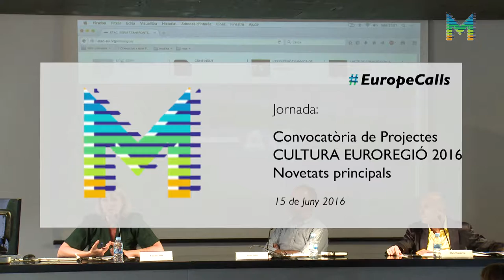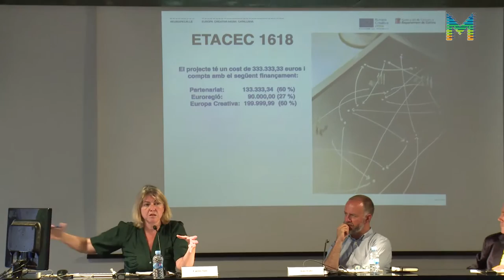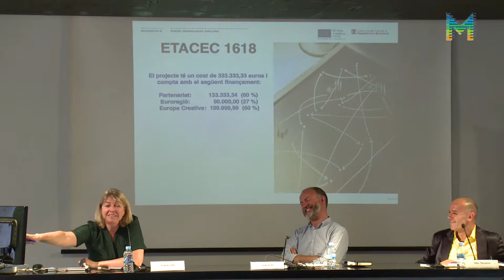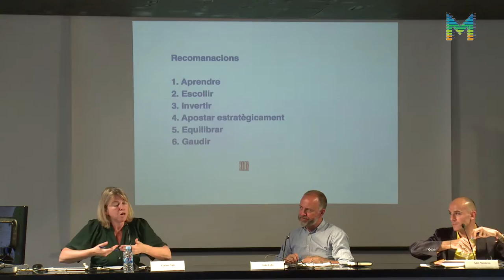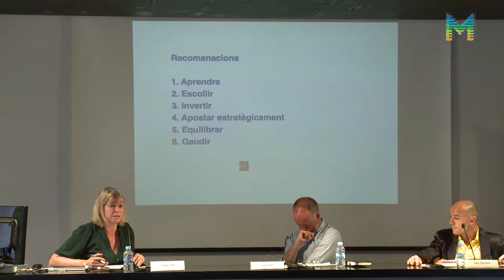EuropeCalls Convocatòria de Projectes Cultura Euroregió 2016 (3/3)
EuropeCalls Convocatòria de Projectes Cultura Euroregió 2016 - 2a part de l'exemple de bona pràctica. Projecte beneficiari en la convocatòria 2015 de suport als projectes Cultura de l’Euroregió, a càrrec de Carme Sais, directora de El Bòlit, Centre d’Art Contemporani de Girona, de l’Ajuntament de Girona. A continuació, torn obert de preguntes.